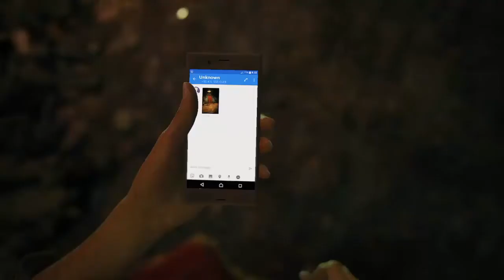Uncharted The Lost Legacy Reseña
Que onda banda en esta ocasión nos sentamos a reseñar el DLC de Uncharted The Lost Legacy

Como siempre nos encantaría leer sus pensamientos sobre este y cualquier otro juego.

Música: Uncharted 4: A Thief's End OST: Nate's Theme 4.0 EXTENDED Composed by Henry Jackman